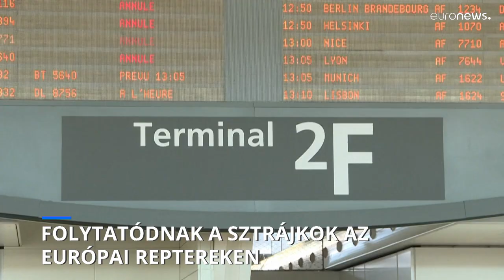Szombaton is folytatódott a sztrájkok miatti káosz az európai reptereken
A megfogyatkozott személyzet nem bír a nyáron szokásos utasdömpinggel, a biztonsági ellenőzés extrém lassú, a járatok késnek, sőt gyakran törlik őket.